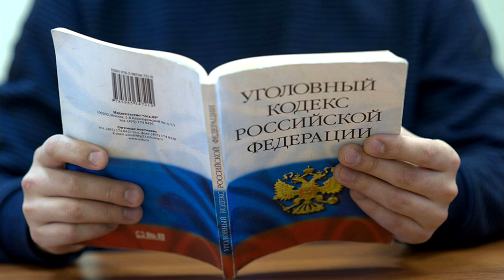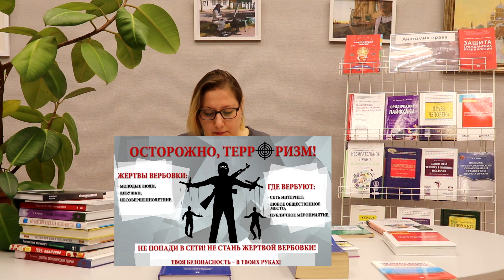Поздравляем! Тебе 14, уголовная ответственность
Разъясняем, за какие преступления начинается уголовная ответственность с 14 лет.